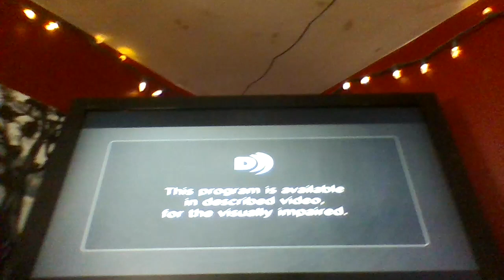Atomic Blonde - Showcase Intro